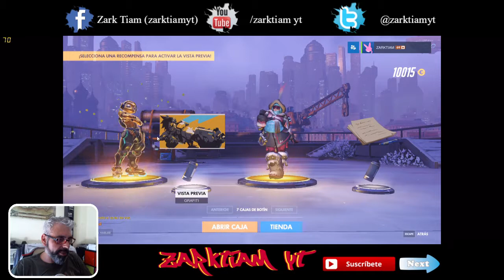Overwatch | Apertura de Cajitas | A Por Los Aspectos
STORE

Presentamos mi tienda online de camisetas. espero que os guste.

PROMOCIONES
Codigo de dto G2A

EU-Zul´jin

Zarktiam#2895